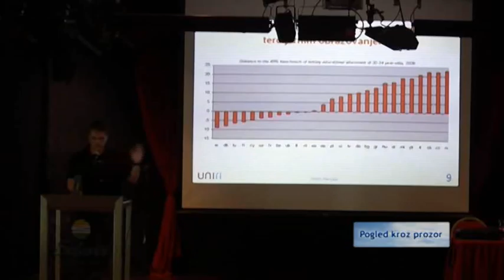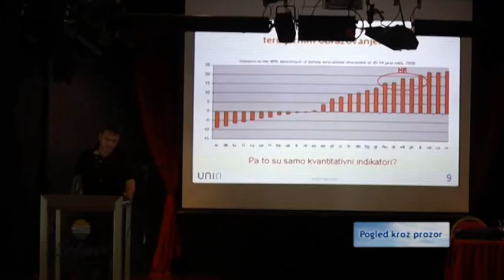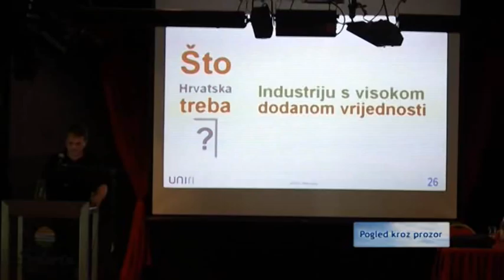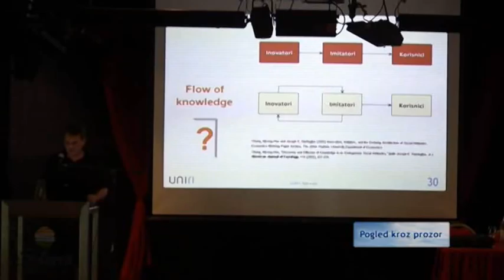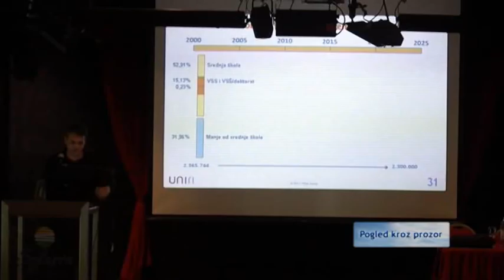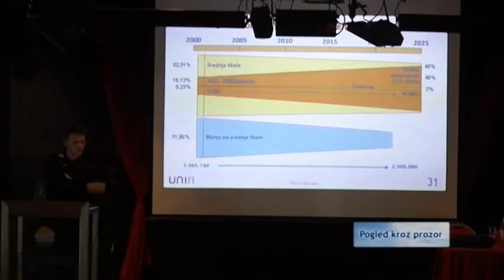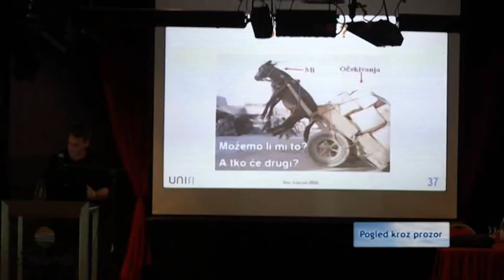Računalo u školi 2011 - Pero Lučin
Iskustva rektora riječkog sveučilišta prof. dr. sc. Pere Lučina koji je govorio, iz uloge pregovarača, o Utjecaju pristupanja RH u EU na procese u obrazovanju.